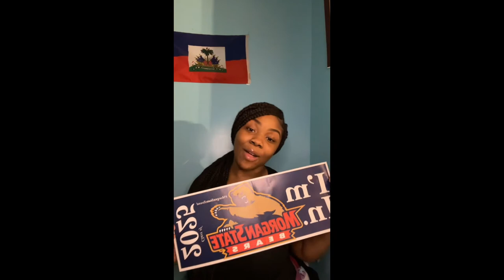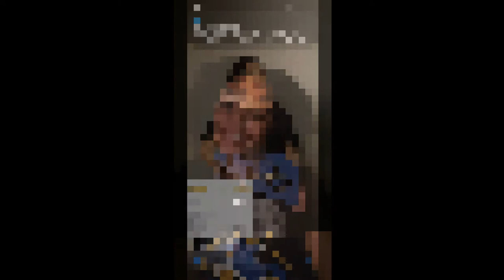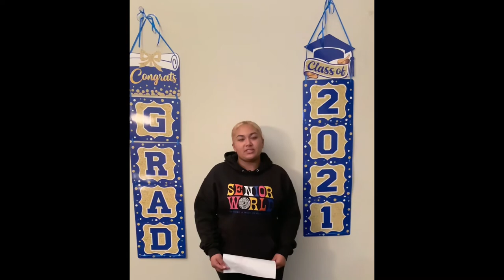Dr Henry A. Wise High School Senior Signing Day 2021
Congradulations the the class of 2021 on your college and post seconday decisons!!! Go Puma's